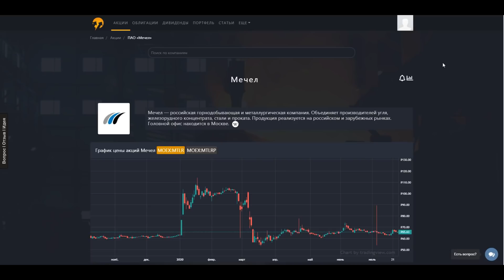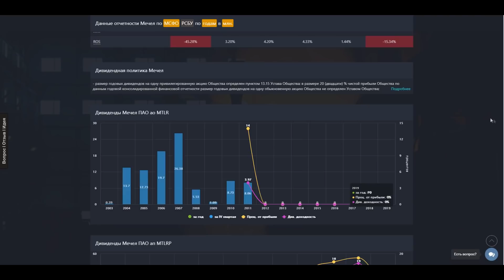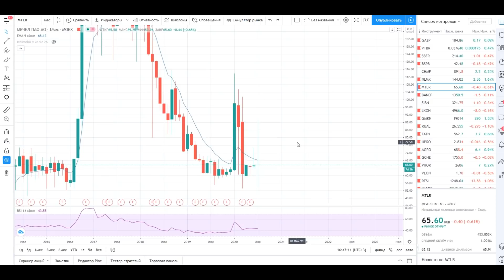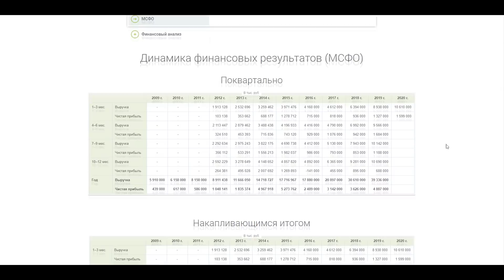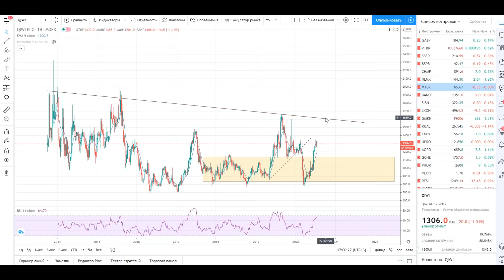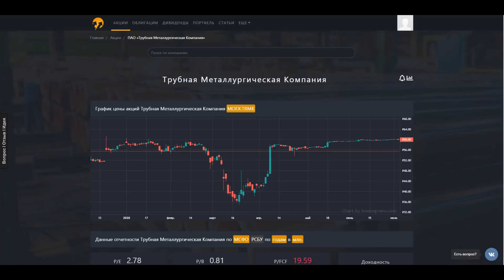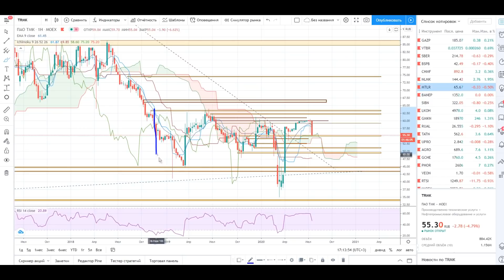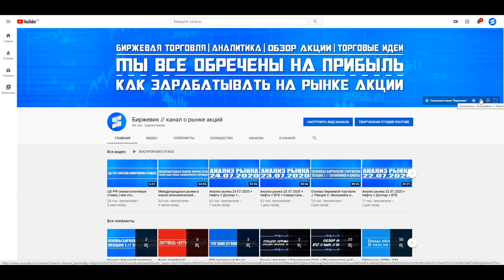Фундаментальный и технический обзор компаний Мечел, Qiwi, ТМК